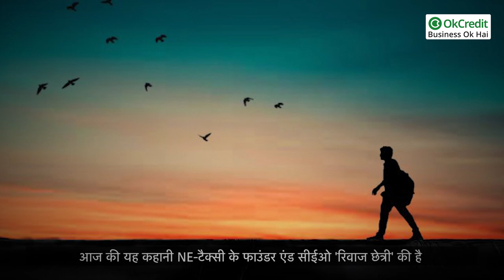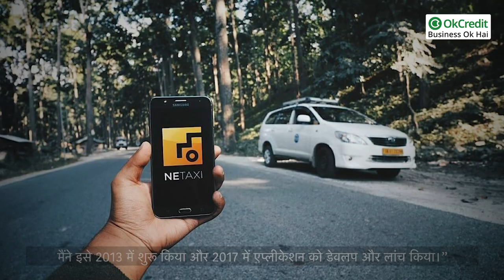Riwaj Chhetri की शून्य से शिखर तक की कहानी | Founder and CEO of NE- Taxi| OkCredit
आज की पीढ़ी मेहनत पर विश्वास तो करती ही है साथ में स्मार्ट तरीक़ों से मेहनत पर अधिक विश्वास करती है। आज जिस युवा व्यक्ति की कहानी इस वीडियो में बताने जा रहे हैं, वो हर युवा के लिए प्रेरणादायक हैं। आज की यह कहानी NE-टैक्सी के फाउंडर एंड सीईओ 'रिवाज छेत्री' की है जिन्होंने कॉलेज के दूसरे वर्ष में ही अपना बिज़नेस शुरू किया।